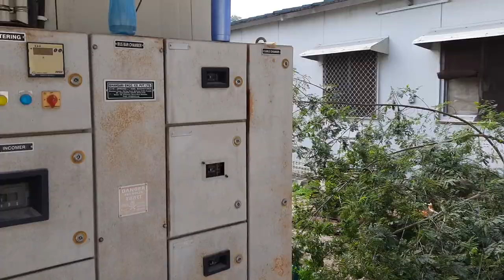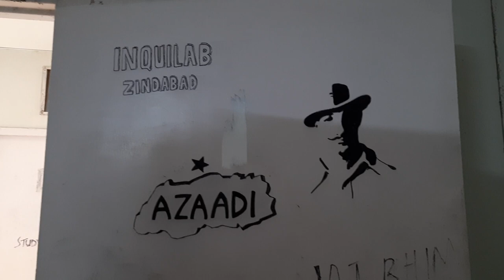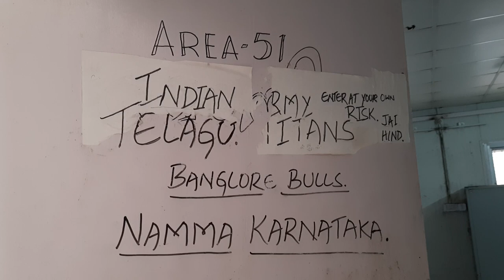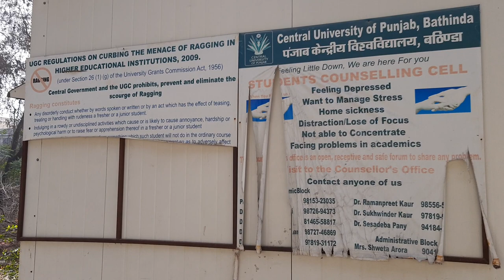My Last visit in Central University Of Punjab Old Campus (City Campus) after shifting in new campus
In this video you see the situation of CUPB old campus (City campus) boys hostel after shifting in New Campus of Central University of Punjab, village Guddha, Bhatinda.